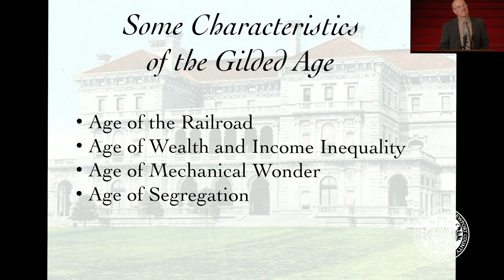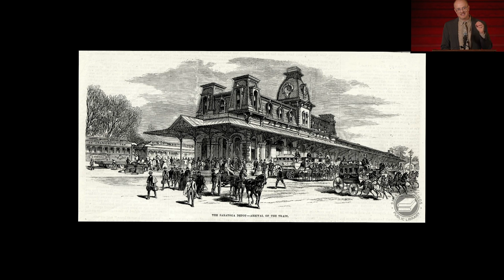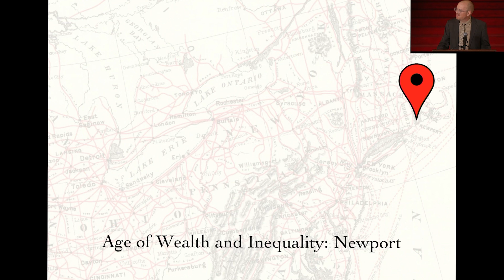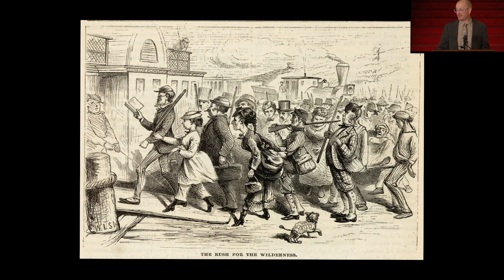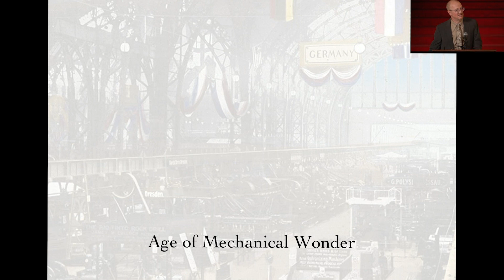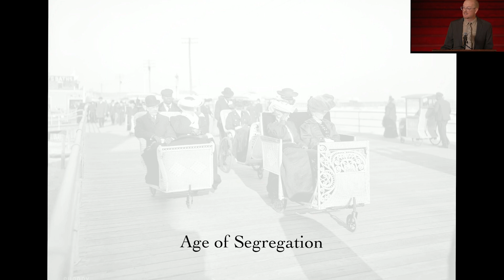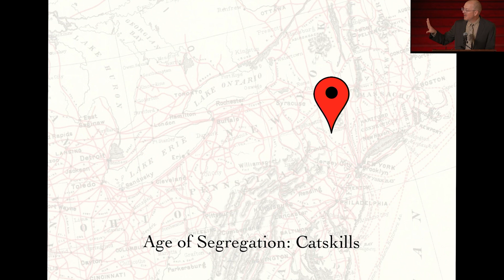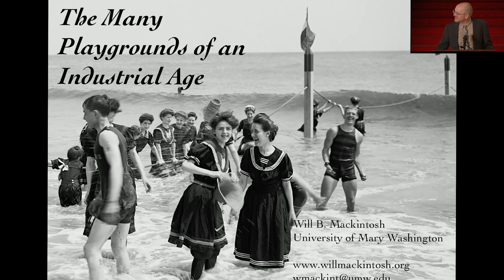Dr. Will B. Mackintosh lecture | May 4, 2023 | Playgrounds of the Industrial Age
The Gilded Age was a period great change, and vacationing habits were no exception. Americans in this era vacationed in a growing number of northeastern summer playgrounds, from the Adirondacks to Coney Island, from Martha’s Vineyard to the Catskills, and from Saratoga to Newport. In this lecture held at The Breakers on May 4, 2023, the author of “Selling the Sights: The Invention of the Tourist in America,” explores the many and diverse summer holidays of the American Gilded Age.